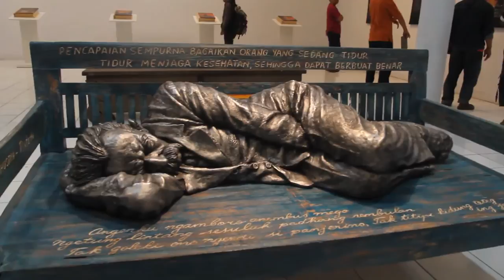Dokumentasi IVAA : JOYO SEMOYO - Pameran tunggal ONG HARI WAHYU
Pameran tunggal
Ong Harry Wahyu
berjudul “Joyo Semoyo”
di Bentara Budaya Yogyakarta
16 hingga 24 Desember 2014

Kameramen Edy Suharto
Yogyakarta
2014